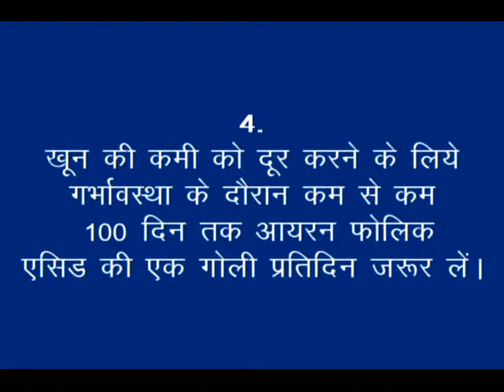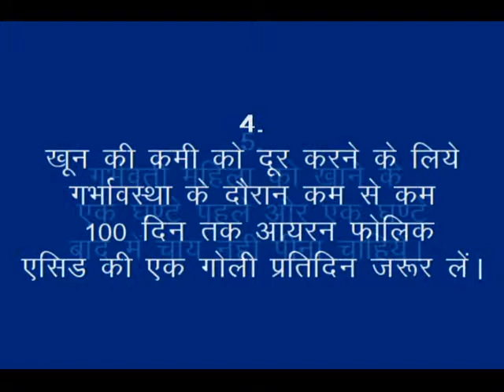Nutritious food during pregnancy_Nimari_RMNT & Digital Green_Khandwa (M.P.)